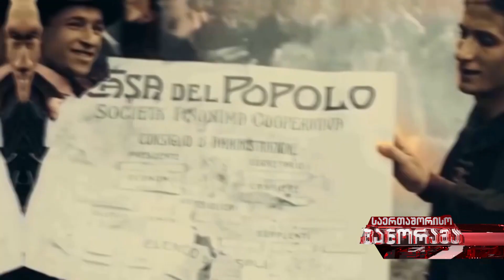საერთაშორისო პანორამა ნუგზარ რუხაძესთან ერთად | 8/07/2023